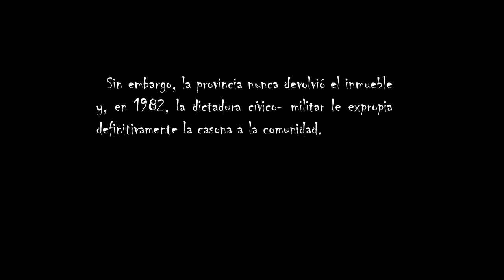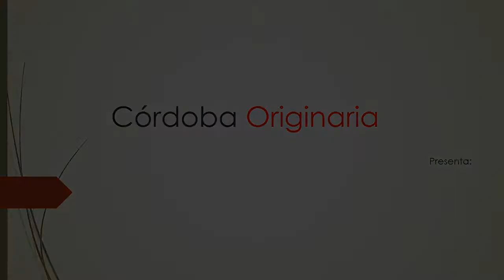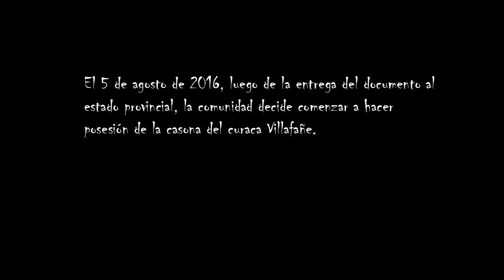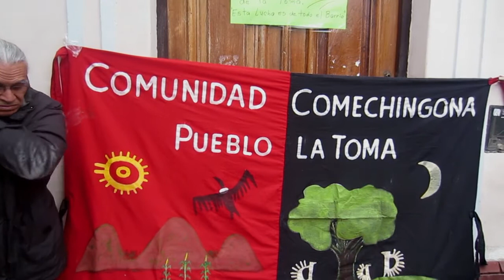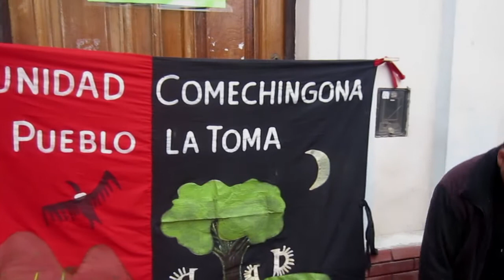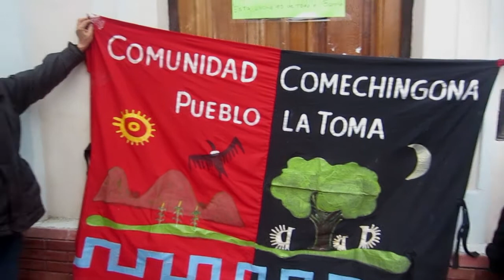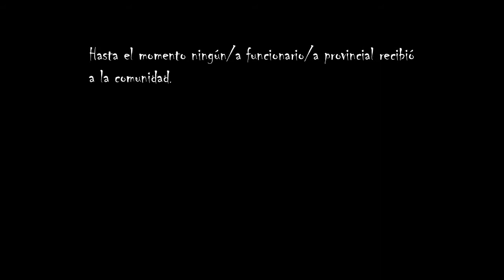Territorio del Suquía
El siguiente audiovisual es la documentación de la posesión que realiza, junto a vecinxs de barrio Alto Alberdi, la comunidad kamichingón del Pueblo de la Toma de una antigua vivienda que perteneció a una autoridad ancestral. En plena dictadura militar, el gobierno dictatorial expropió la casona para garantizar el funcionamiento de una comisaría.
En el lugar se encuentra un algarrobo con más de 500 años de vida  que para los originarios es sagrado. Hoy en día, luego de muchos años, la comunidad solicita que ese territorio vuelva a sus manos.